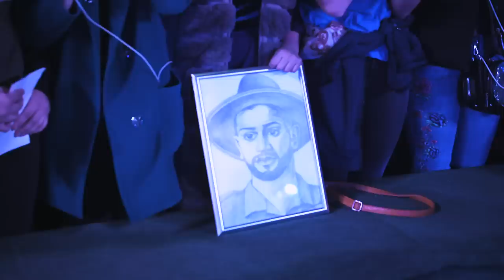Сальто на Байке. Куда пропал Андро в цирке. RAAVA на карантине 2.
Очередной влог RAAVA! Экстремальный отдых в лесу. Эксклюзивные кадры с первого онлайн концерта Jony. Elman и Andro играют в баскетбол.